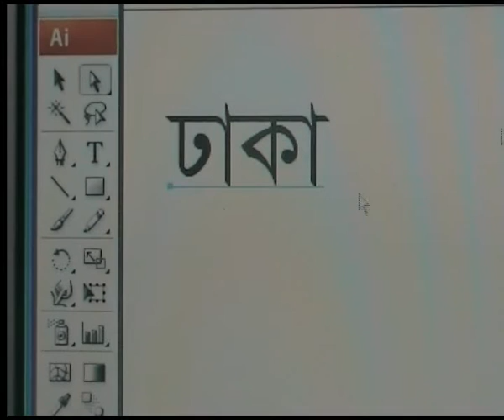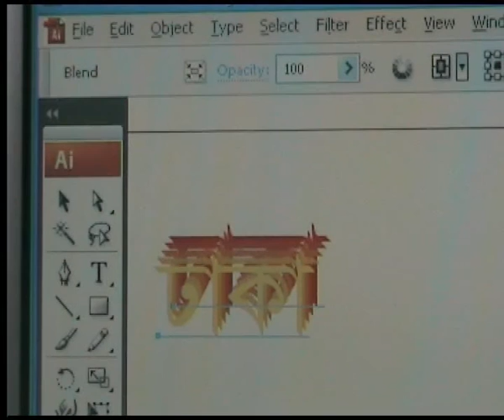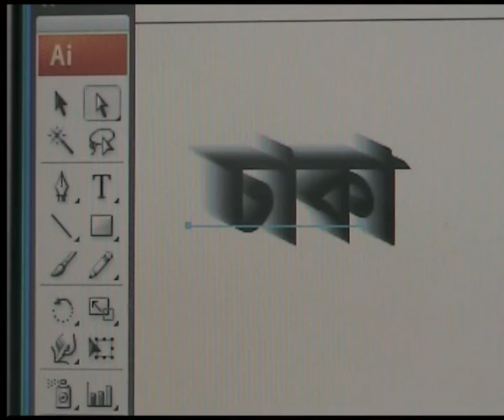লেখায় ব্লেন্ড প্রয়োগ করা